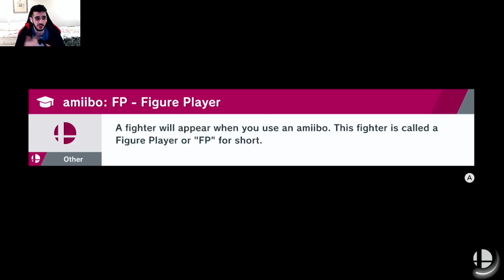The Impossible Was Possible in Super Smash Bros Ultimate Gauntlet #9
The most incredible thing happened. You need to watch it to see what just happened! I didn't like sword fighters until now and you'll see why.